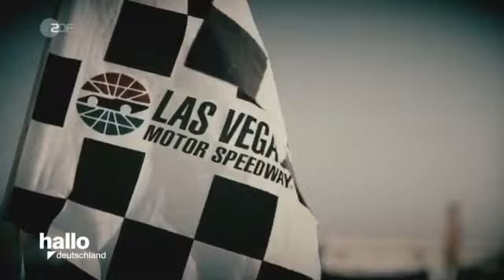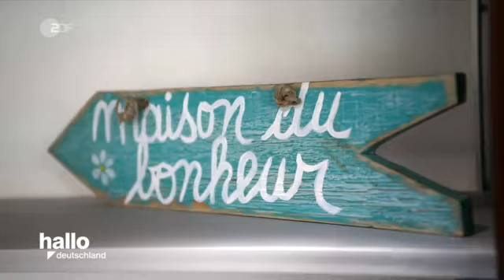DTM Rennfahrerin Doreen Seidel aus Chemnitz lebt und arbeitet in Las Vegas 2021